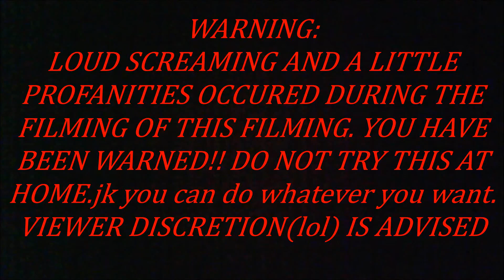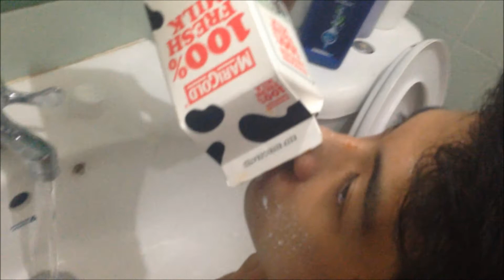SPICY NOODLE CHALLENGE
Hey! Today we take on the Korean Spicy Noodles Challenge!!! Whoever finished their noodles are allowed to drink milk!
Thanks to my friends that are featured in the video:
Tristan: Youtube.com/official.tristanadam
               Instagram.com/ck.tris